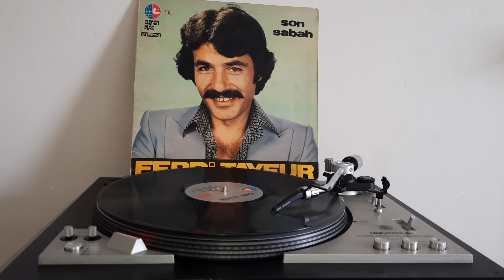Ferdi Tayfur - Sanma Sana Dönerim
Arabesk in kralı Ferdi Tayfur dan harika bir parça Siz değerli dinleyicilerimizle buluşuyor bu plak ile... Sanma Sana Dönerim